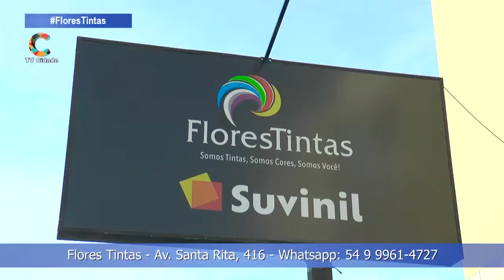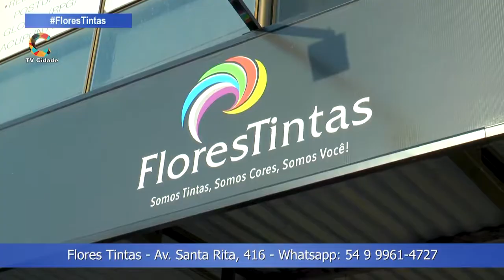Padres Osmar Coppi e Armando Furlin